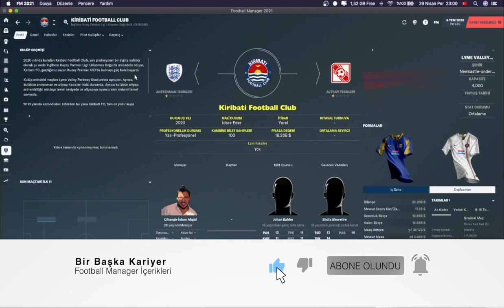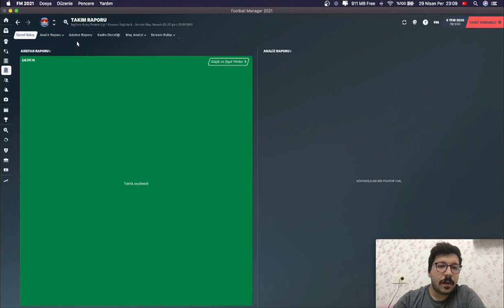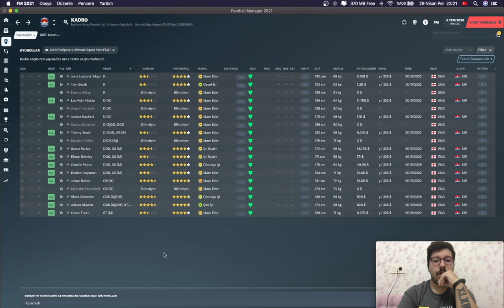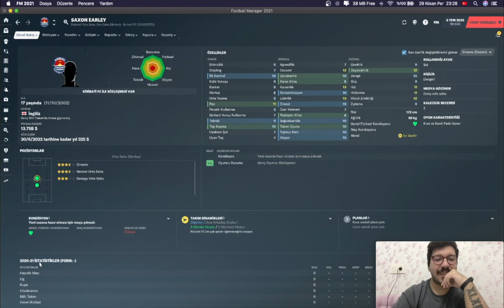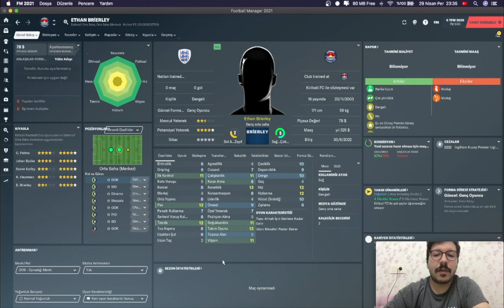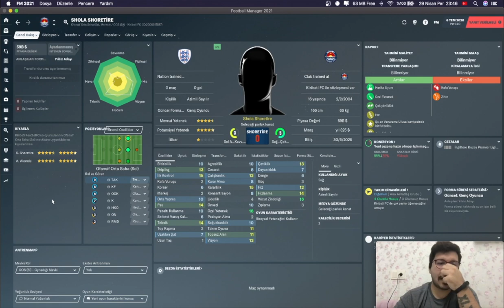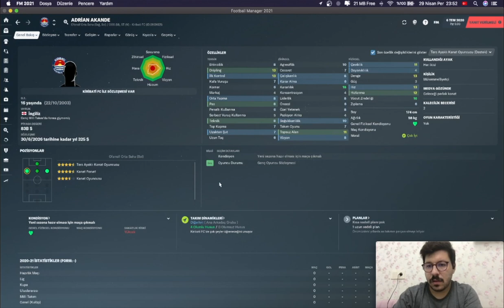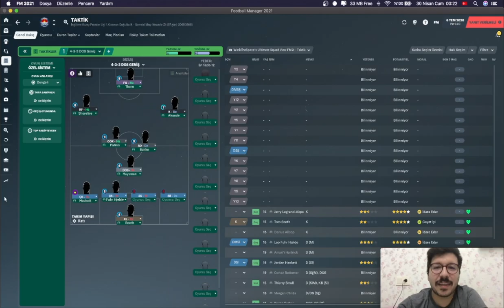Football Manager 2021 Kiribati FC Kariyeri - Geliyorlar #1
Selamlar, ilk videomuzda As kadromuzu ve teknik ekibimizi tanıttık.

Kiribati Football Club serüvenine katılmaya var mısın?

Kiribati tüm spor dallarında geride kalmıştır, buna dur demek isteyen Kiribati Başkanı Taneti Maamau Newcastle bir futbol kulübü alıp hem Kiribati'den daha fazla söz ettirmek hem de Kiribatili gençleri futbola teşvik etmek için burada Newcastle Blue kulübünü satın alır ve serüven başlar..